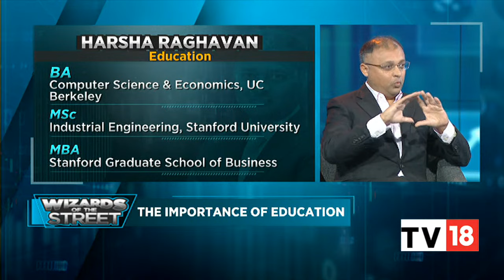Harsha Raghavan Tracks His Investment Journey & Talks About India's Digitisation Drive | CNBC-TV18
In this episode of 'Wizards of the Street," the focus is on the eyes of global investors who win by scouring burly neighbourhoods in search of hidden gems. In conversation with Ramesh Damani, Harsha Raghavan, managing partner at Convergent Finance talked about India's GDP, India’s digitisation drive, and much more.

Listen in.

n18oc_business